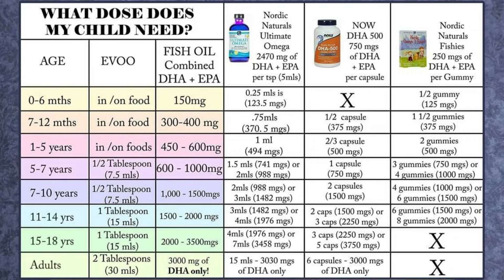Fish Oil for Autism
In this video I describe how fish oil can help people with autism.  I explain some of the science behind it and how it has helped my daughter.  I also give examples of fish oil products.